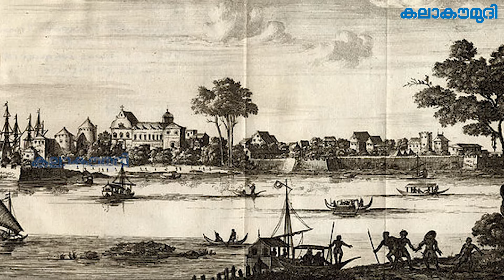എന്തുകൊണ്ടാണ് കടല്‍ ജലനിരപ്പ് ഉയരുന്നത്? | Kochi | Kerala | Alert | Kalakaumudi Online